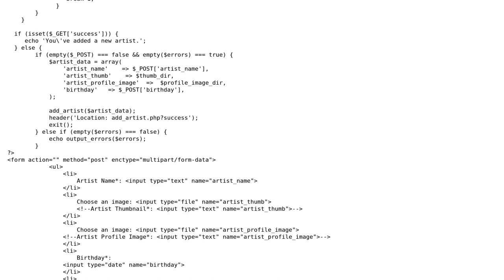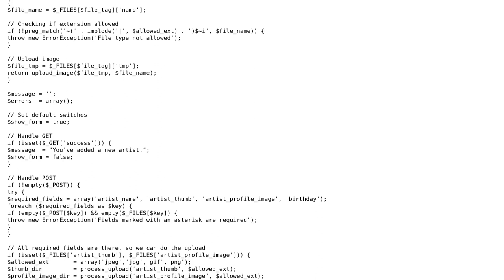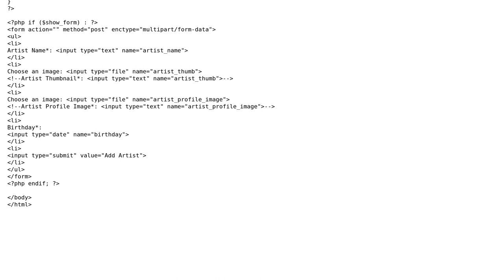Code Review: Adding artist info into MySQL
With thanks & praise to God, and with thanks to the many people who have made this project possible! | Content (except music & images) licensed under CC BY-SA | Music | Images & others | With thanks to user Saeb Msarwa user nibra user Jamal and the Stack Exchange Network Trademarks are property of their respective owners. You are responsible for your own actions.